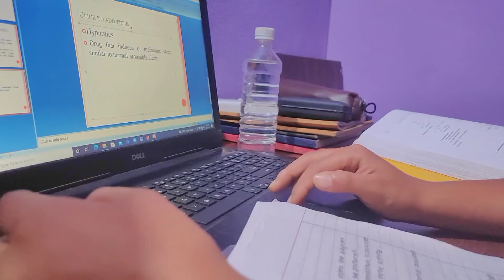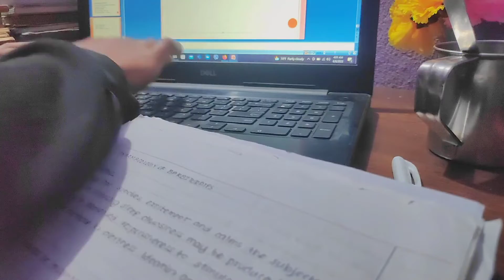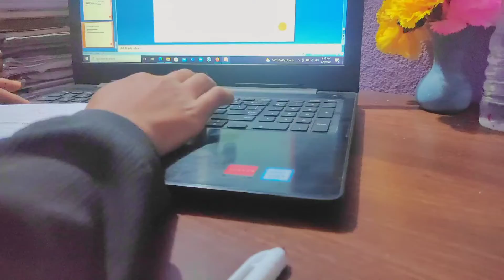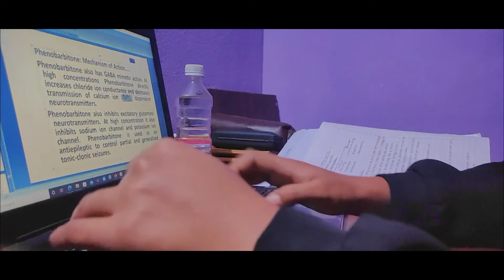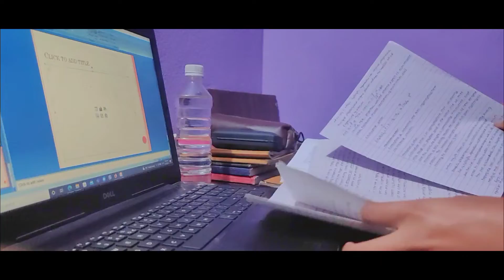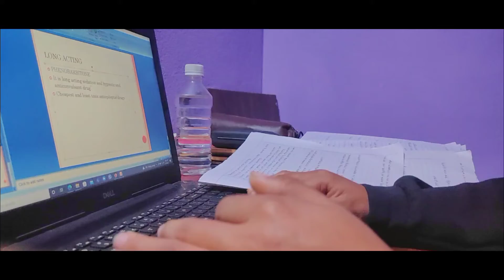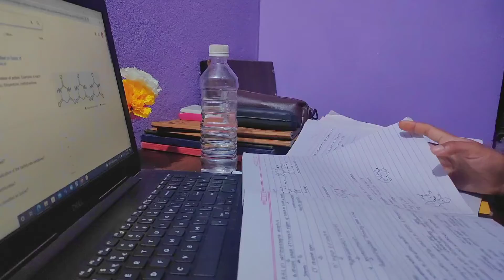study time lapse | doing assignments | late night study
hello everyone
welcome back with another study vlog

MUSIC CREDITS

cloud space lukrembo